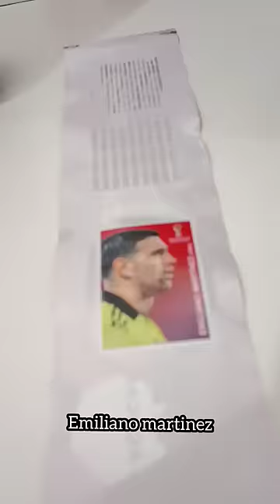Abri Coca Cola com Figurinhas da Copa!